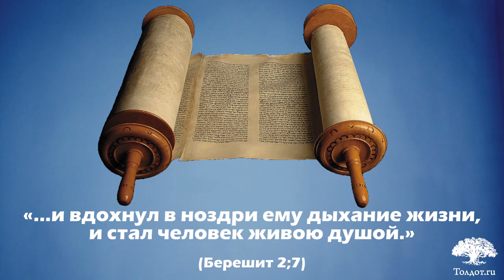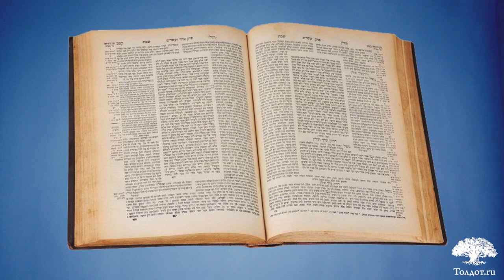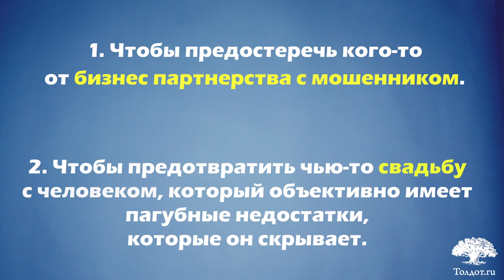Чистота нашей речи. О чем говорить и о чем нет, с равом Менделем Аграновичем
Рав Мендл Агранович в коротком ролике расскажет Вам всё, что необходимо знать для того, чтобы сделать свою речь по-настоящему кошерной.